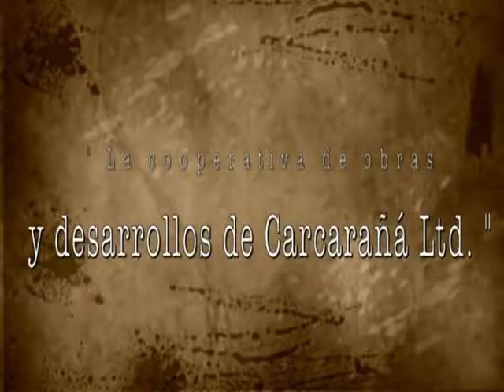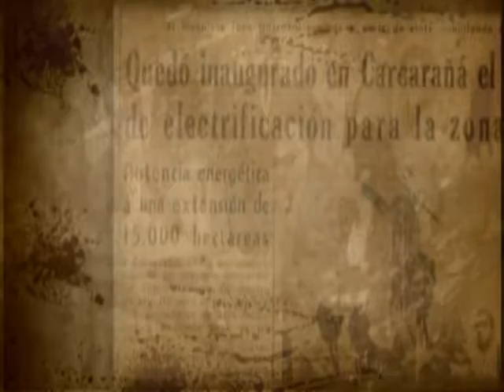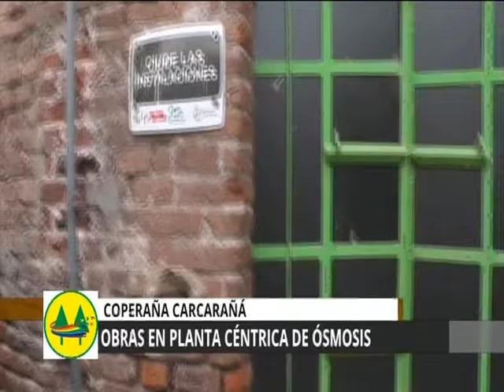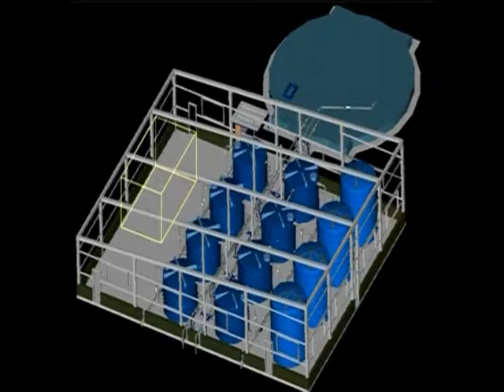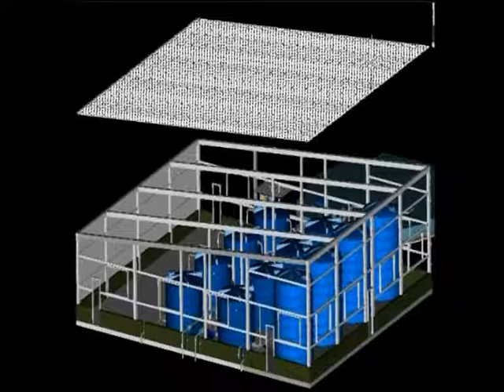Video Cooperaña, Carcarañá, Santa Fe, Seminario Internacional DESAFIO, 17 de octubre de 2016.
Video showed as part of the presentation made by Horacio Alison, President of the Cooperative of Works, Public Services and Housing Carcarañá Limitada (COPERAÑA), Carcarañá, Santa Fe, part of the International DESAFIO Seminar, 17 October 2016

Video exhibido como parte de la presentación hecha por Horacio Olsina, Presidente de la Cooperativa de Obras, Servicios Públicos y Vivienda, Carcarañá Limitada (COPERAÑA), Carcarañá, Santa Fe, durante el Seminario Internacional DESAFIO, 17 de octubre de 2016